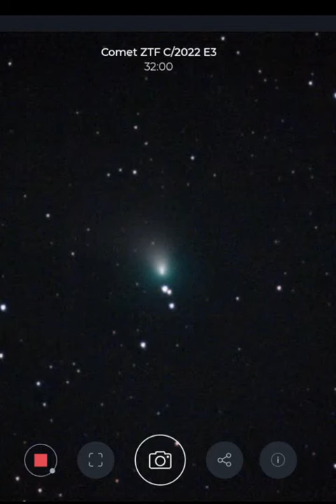Comet ZTF C/2022 E3 - Stellina Telescope - Rooster Inn Observatory - 14 December 2022